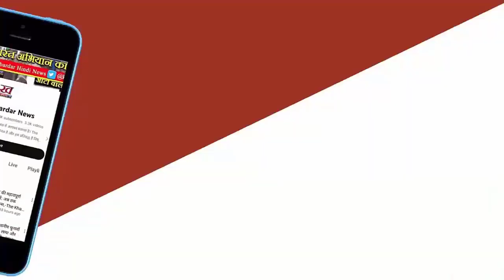Ipl 2024 Update : Yashasvi Jaiswal ने जड़ा ताबड़तोड़ शतक, Rajasthan ने Mumbai को आसानी से रौंद डाला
इंग्लैंड के विरुद्ध टेस्ट सीरीज में 700 से ज्यादा रन बनाकर प्लेयर ऑफ द सीरीज चुने गए यशस्वी जायसवाल सोमवार को मुंबई इंडियंस के विरुद्ध अपने उसी रंग में दिखे। पिछली सात पारियों में 24, 5,10, 0, 24, 39 और 19 रन बनाने वाले यशस्वी को देखकर लग ही नहीं रहा था कि इस बल्लेबाज ने आईपीएल से पहले इंग्लैंड के विरुद्ध सीरीज में लगातार दो दोहरे शतक जड़े थे।